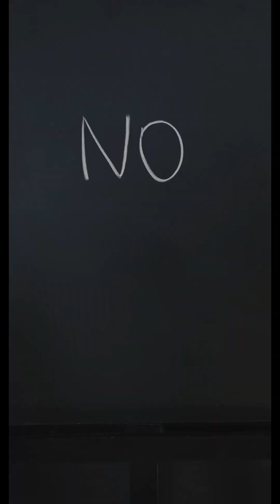Videogame Love (B Shrimp, Pengda, and Back at Purdue)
The conclusion / beginning song to Deep Sea Serenades Album! With improved visuals and an amazing cameo from the legendary, Pengda, B Shrimp and Back at Purdue deliver a CLASSIC